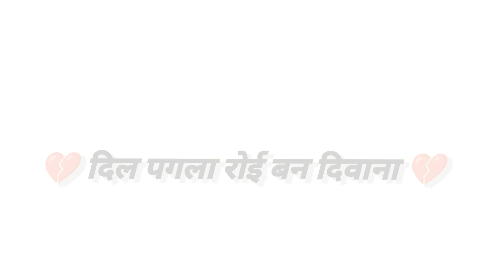दिल टुटला के कवनो होला ना अवाज हो# dil tutla ke kawno hola na awaj ho#White screen status trending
👉 Your Queries 👈
white screen bhojpuri status song
new bhojpuri sad song
sad bhojpuri sad bhojpuri status song
rington bhojpuri sad status song
keshari lal yadav bhojpuri sad status song
tending bhojpuri sad status song
Black screen bhojpuri sad status song
lyrics bhojpuri sad status
all trending bhojpuri status song
bhojpuri status new
bhojpuri new status
bhojpuri White screen lyrics status
bhojpuri status love video

that might otherwise be infringing. Non-profit, educationnal

support me gys 💥